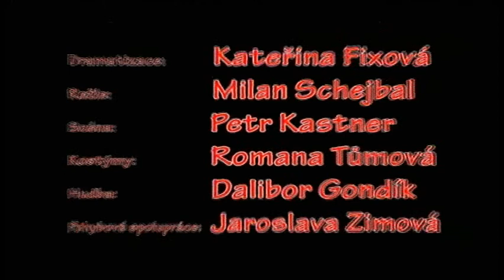Rozmarné léto.wmv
Režie: Milan Schejbal
Premiéra v divadle Rozmanitostí v  dubnu 1998